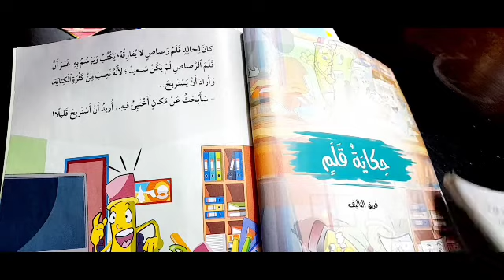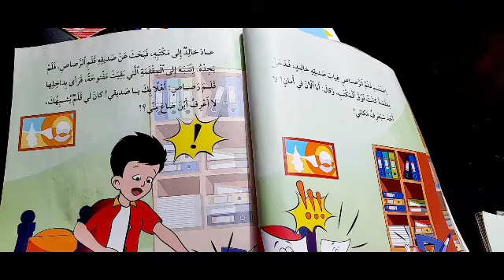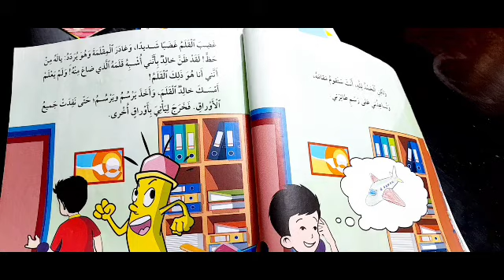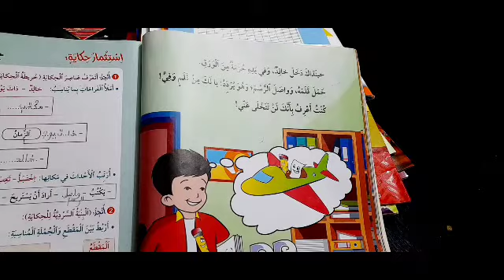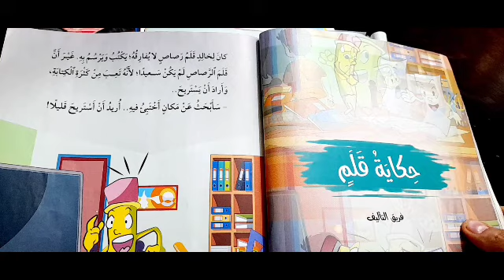حكاية قلم . السنة الثانية من التعليم الإبتدائي